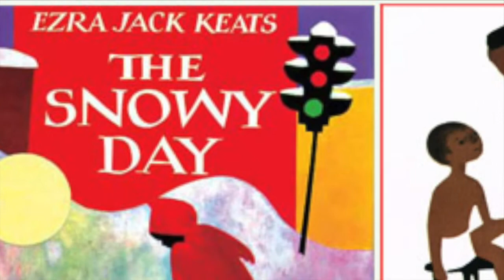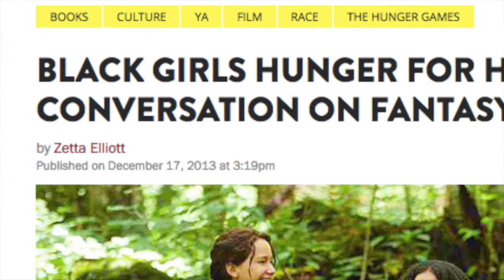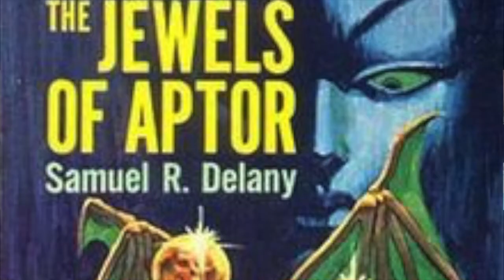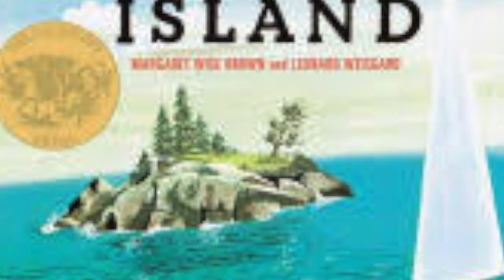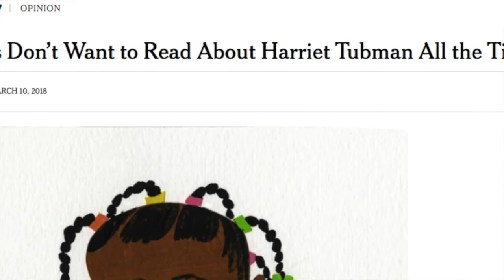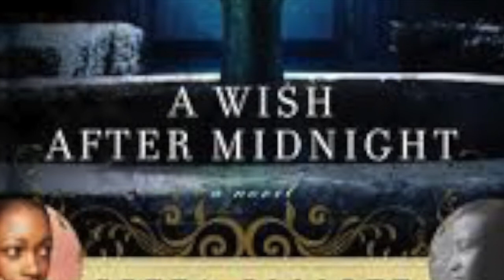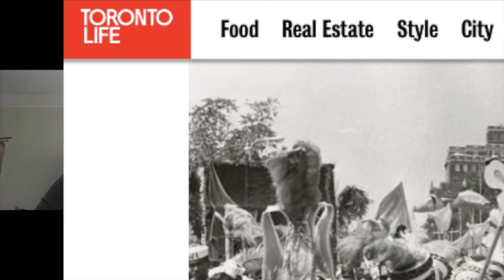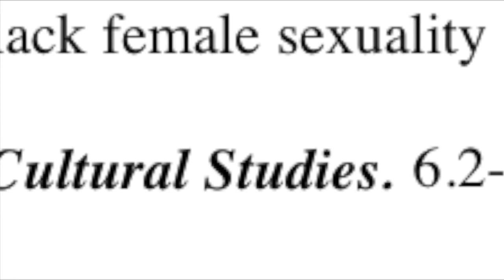48. Author Spotlight Zetta Elliott (Also: Finding Power in Re-Tellings of the Middle Passage)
ONLINE BOOK CLUB

SOULar Powered Afrofuturism Slow-Reading Group:
An Online Slow-Reading Group of speculative, fabulist, magical realist and science fiction written primarily by Queer African Women & Transwomen and Women & Transfolx of Colour.

We are looking for members who will actively participate in the selection, discussion and support of our creatives, and we ask that you answer the questions so your engagement with SOULar Powered may begin right away!

Our group is Black/African-focussed. We are primarily a group of Black, Indigenous and People of Colour. We are primarily women, non-binary and transfolx.

All members of our community are expected to honour and centre to experiences of queerfolks and their contributions to Afrofuturism.